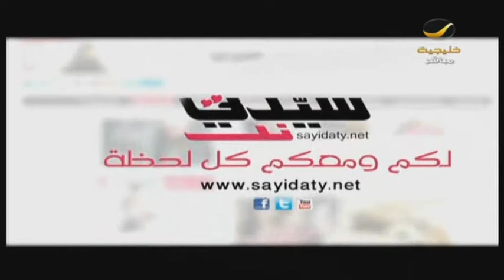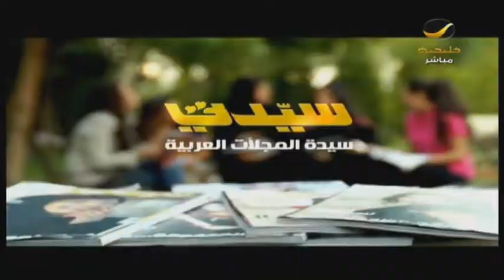أ.فاطمة الزهراني مؤسسة أول فريق لدعم المصابين بالتصلب اللويحي في ضيافة